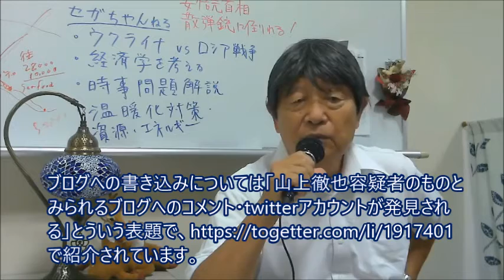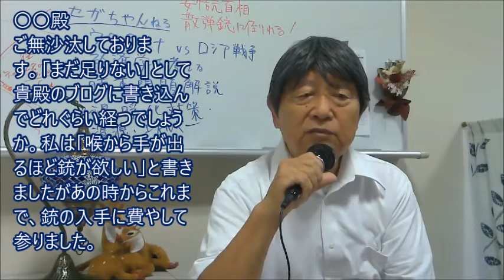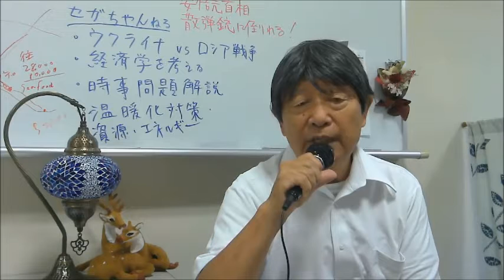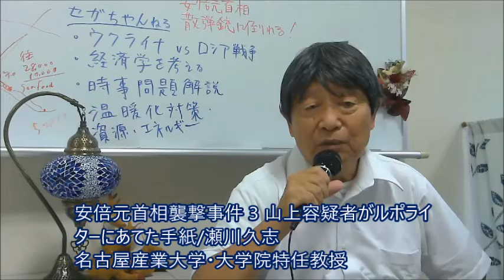安倍元首相襲撃事件 3 山上容疑者がルポライターにあてた手紙の中に殺意の深窓を見る/瀬川久志 名古屋産業大学・大学院特任教授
セガチャンネルは時事問題、環境、政治経済、スポーツ、芸能などについて解説します。